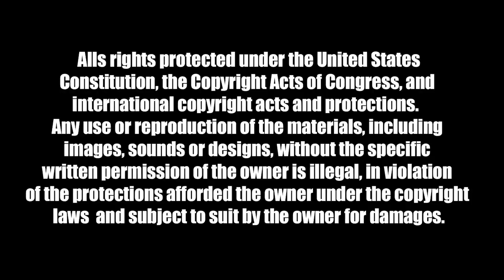Navy SEAL Radio: PTSD Show #1 - Negative Scarring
In this powerful episode, David digs deep into PTSD and the brutal challenges afflicting our Veterans and many in Society. David exposes the truth behind why people struggle getting "Real World" help in the midst of their crisis. He also outlines how suffering individual's and groups can benefit from using Froglogic and a Navy SEAL Mindset to help embrace "Negative Scarring". Don't miss his powerful, uplifting message on one of America's biggest problems.

Top Motivational Speaker and Navy SEAL, David Rutherford ignites audiences with his high energy, no nonsense approach to motivating people to succeed in any environment imaginable. As a top Behavioral Training Specialist and Author, David motives people from all walks of life with his motivational philosophy called Froglogic. Derived from 20 years of personal exploration into the human condition David combines his incredible journey with 70 plus years of Navy SEAL operational, training and elite lifestyle performance successes. His masterful ability to inspire enables individuals and teams to forge their Self-Confidence and commit to living a TEAM LIFE.
Navy SEAL Radio